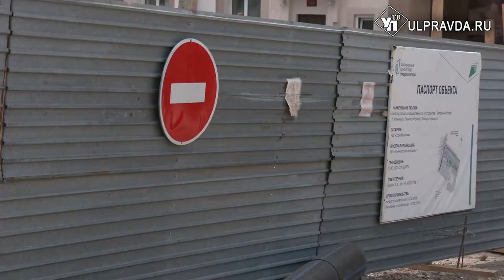На Театральной площади в Ульяновске воссоздадут стену винного магазина 18 века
И снова в центре внимания Театральная площадь - территория около Ульяновского драмтеатра. Её должны были благоустроить к 1 августа. Однако во время земляных работ обнаружили старинную кирпичную кладку, которой заинтересовались археологи. Чтобы ускорить процесс благоустройства, глава города собрал всех причастных к проекту лиц за столом переговоров.